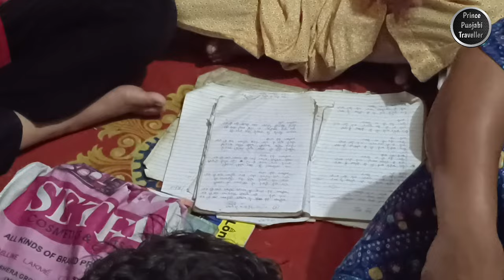Celebration of Shri Krishna Janmashtami in our village Doraha | Prince Punjabi Traveller 🙏🦚🦚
Shri Krishna Janmashtami, the joyous celebration of Lord Krishna's birth, is a vibrant and spiritually significant festival in our village. The festivities commence several days in advance, creating an atmosphere of anticipation and devotion that is truly remarkable.

Homes are adorned with colorful rangoli patterns, and temples are beautifully decorated with flowers and lights. The main temple dedicated to Lord Krishna becomes the focal point of the celebrations. Devotees gather there for prayers, bhajans (devotional songs), and readings from the Bhagavad Gita.

Traditional sweets like makhan mishri, poha, and panjiri are prepared and distributed among friends and neighbors, symbolizing the sharing and sweetness of Krishna's love. Many villagers also observe a fast throughout the day and break it only at midnight, the supposed time of Lord Krishna's birth.

As the clock strikes 12, the temple resounds with the sound of bells and conch shells, and an idol of baby Krishna is revealed. Devotees offer their prayers and perform aarti, feeling an overwhelming connection with the divine.

The Janmashtami celebration in our village is not just a religious event; it's a time of unity, devotion, and festivity that brings our community together in the spirit of love and devotion to Lord Krishna. It's a sight to behold and an experience that fills our hearts with joy and faith.